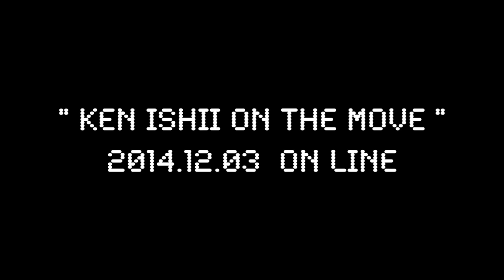Ken Ishii 20th Anniversary Movie Project 'KEN ISHII ON THE MOVE' Trailer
2013年で活動20周年を迎えたKen Ishii氏。20年間の軌跡を紐解くべく、Ken Ishii氏を1年間追ったドキュメンタリーを12月3日より公開します。また、公開初日の12月3日（水）にはDOMMUNEで特番を放送予定です。

Ken Ishii氏は、常に日本のテクノシーンを先導し、世界レベルで20年間を走り抜けてきた稀有なアーティストです。 国内外数々の公演に赴き、所縁の深いアーティストや、レーベル、クラブ関係者のインタビューを通して、Ken Ishii氏の功績と真のキャラクターを知ることが出来ました。

本編の公開、乞うご期待ください！

Ken Ishii marked the 20th anniversary of his music career in 2013.
A documentary film shooting his activities for a full year to trace his passion for music will be shown from Dec. 3, 2014.
To celebrate the first day of its release, DOMMUNE will present a special program featuring an icon of techno music, Ken Ishii, on Wednesday, Dec. 3.
Ken Ishii is a unique artist who has explored music scenes around the world for 20 years while he has always led the techno scene in Japan.
You will be able to see interviews of his fellow artists and good friends from labels and clubs. An insight of Ken’s variety of achievements and his real character will be given to you through the interviews and performances at events at home and around the world.

The documentary film is coming soon. Don’t miss it!